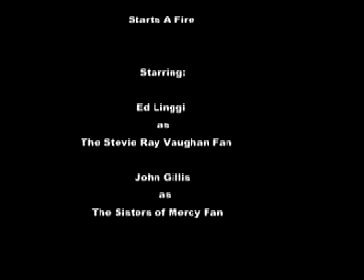Starts a Fire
An old college video, circa 1990.

Two roommates.  One listens to Stevie Ray Vaughan.  The other listens to The Sisters of Mercy.  What happens when both want the same cookbook?